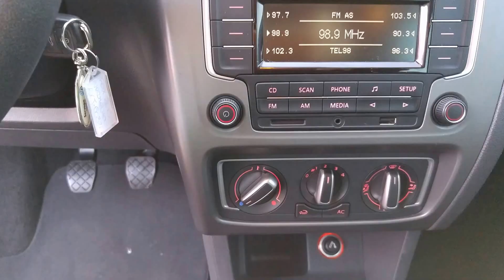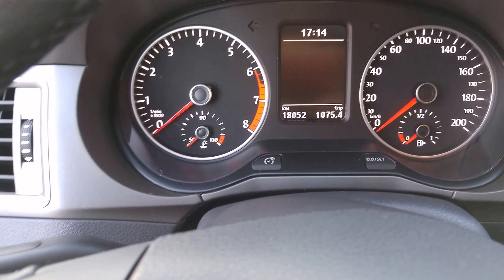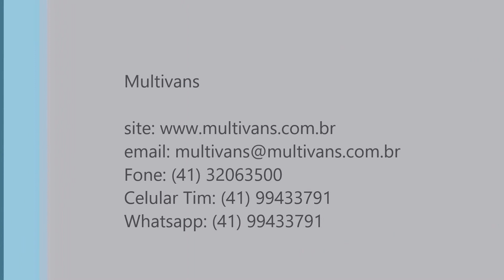VW FOX CONFORTLINE MA 2015 - VANS ZERO KM, USADAS E SEMINOVAS - MULTIVANS